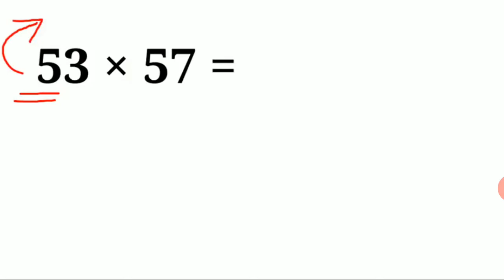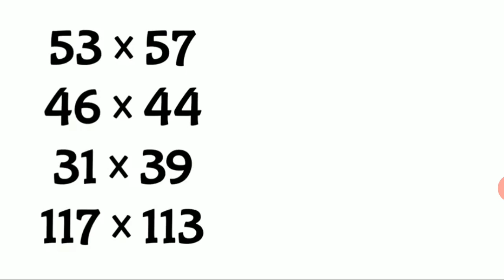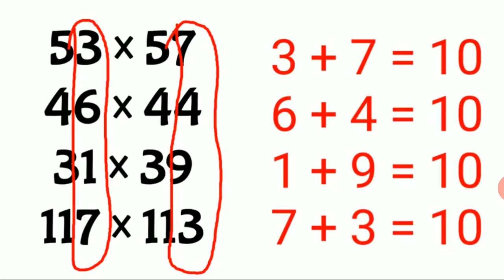Multiplication trick of two digit number...short trick for fast calculation